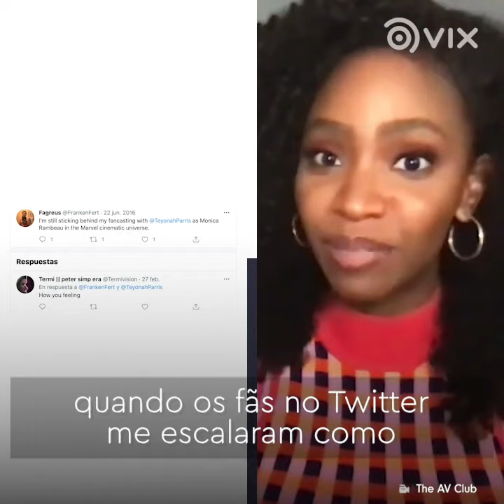Esta atriz não sabia que estava trabalhando na Marvel I VIX Brasil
E ela descobriu de um jeito bem inusitado!